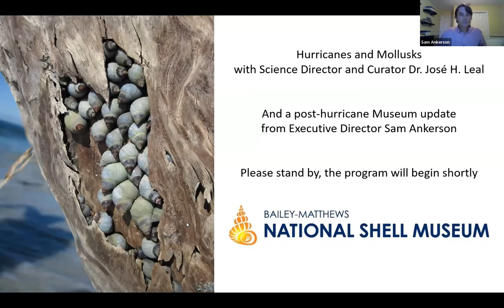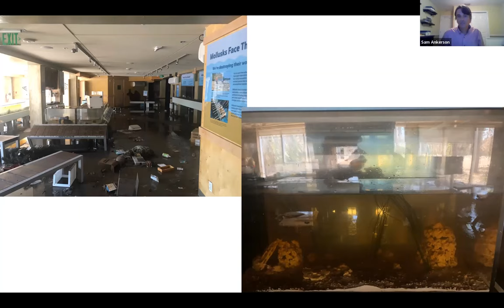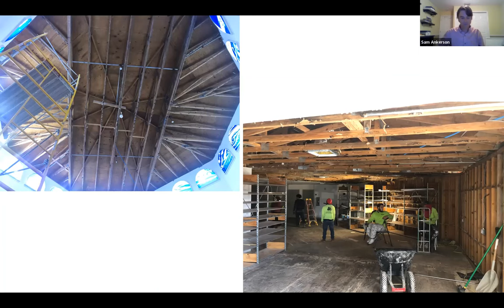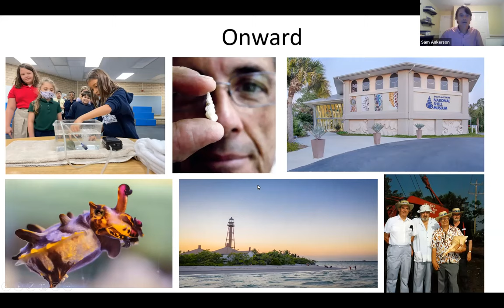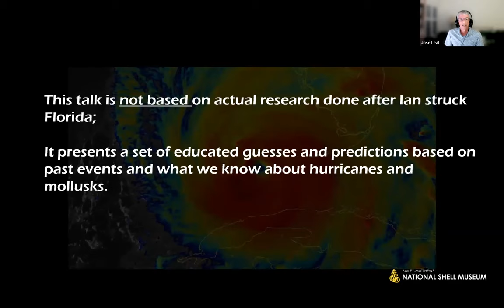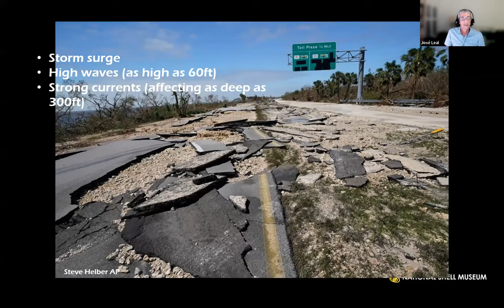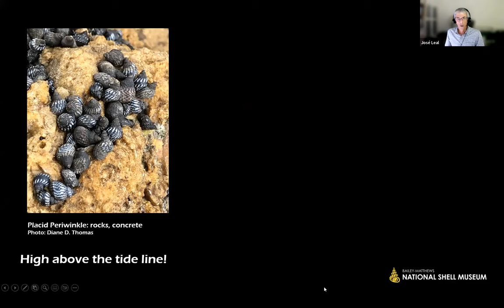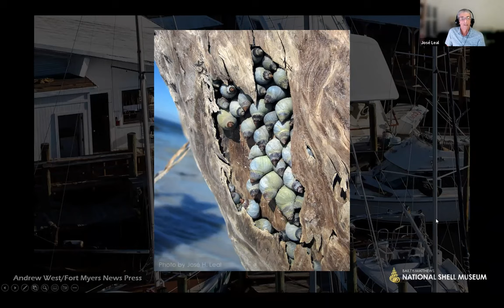Hurricanes and Mollusks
By Dr José H  Leal, Science Director and Curator, Bailey-Matthews National Shell Museum

"Hurricanes and Mollusks": Join the Bailey-Matthews National Shell Museum and Dr. José H. Leal for a free Zoom program about the kinds of impacts that can be experienced by mollusks during and after major storms such as Hurricane Ian. Executive Director Sam Ankerson will introduce the program and provide an update on the Museum in the six weeks since the storm.